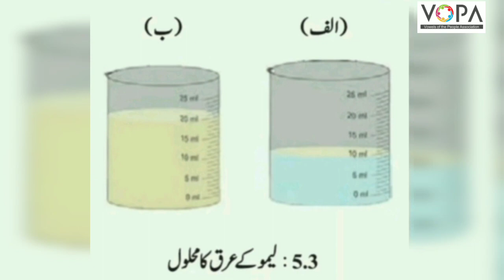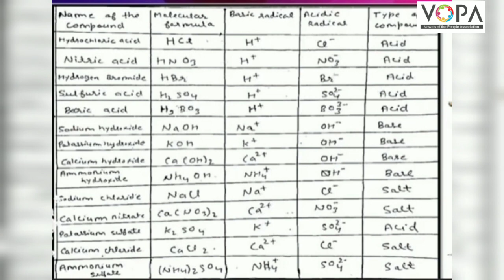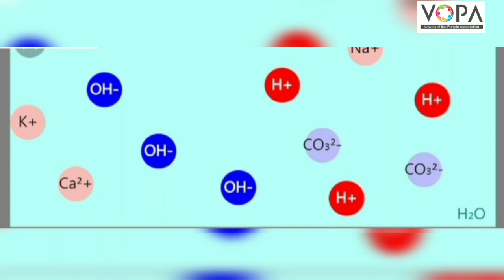9th | Science | Chap no.5 | تیزاب،اساس اور نمکیات | v1 | VSchool